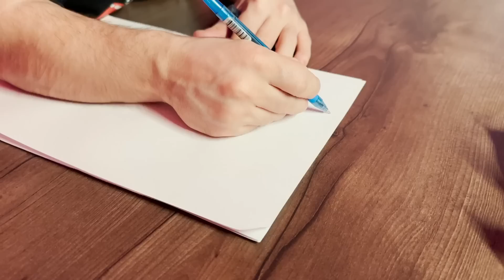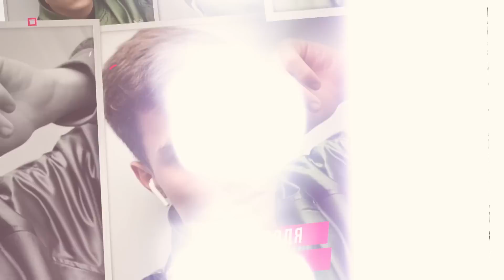РАЙЗЕН - Дом на Рублевке, девушка и БОЙ с Некитом! / По домам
Новое Шоу - Дмитрия Тарасова «По домам» Где он вместе с Сашей Петросяном будет ходить в гости к медийным личностям и показывать то, как они живут! Первый гость нашей рубрики - Артем Райзен! Покажем его дом на рублевке, познакомимся с его девушкой, а также он позвонит Некиту, чтобы договориться про их новый бой!